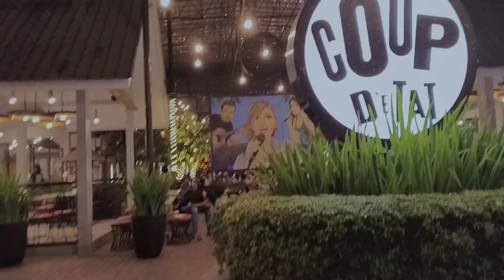J_CITY LEBARAN 2023